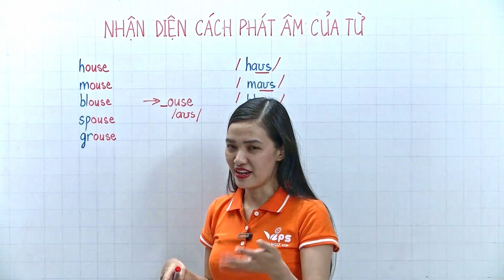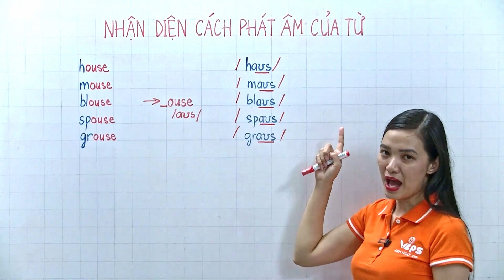Nhận Diện Cách Phát Âm Của Từ phần 33